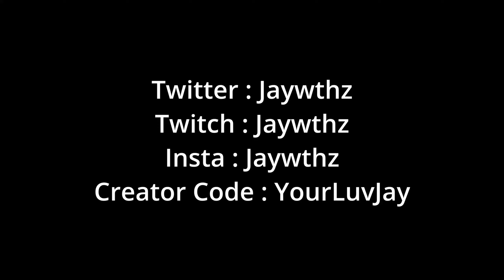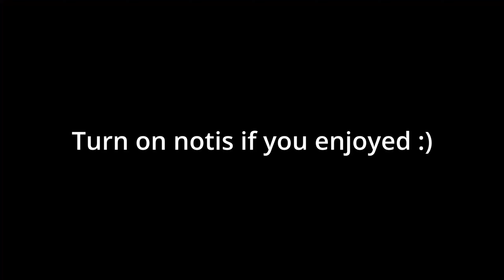Moonlight 🌙 (Season 2 Fortnite Montage)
Moonlight 🌙 (ft. Season 7)
Moonlight 🌙 (ft. IShowSpeed)
Moonlight 🌙 (Season 8)
Moonlight 🌙 (Ft. Chapter 3)
Moonlight 🌙 (Fortnite Highlights)
Moonlight 🌙 (ft. FaZe Sway, TSM Ops, Parm)
Moonlight 🌙 (ft. Clix)
Moonlight 🌙 (ft. Season 2)
Best Controller Settings For AIMBOT/Piece Control 🧩 Arena/Creative
BEST Exponential Settings For *AIMBOT* Controller Settings/Sensitivity in Chapter 3
Use Code YourLuvJay